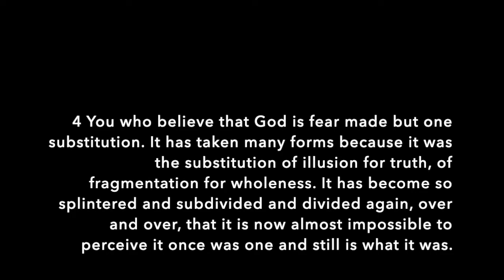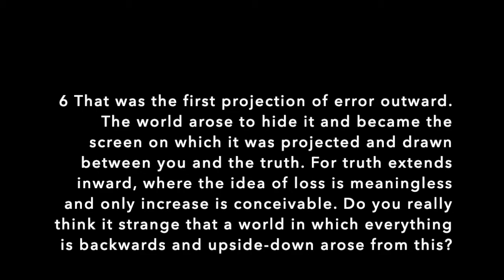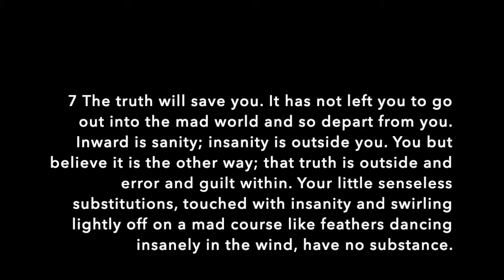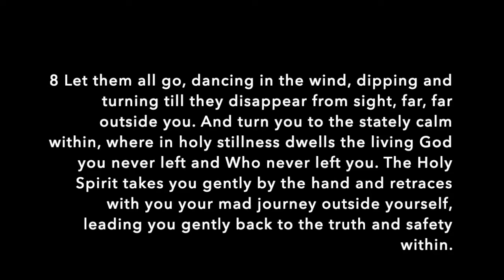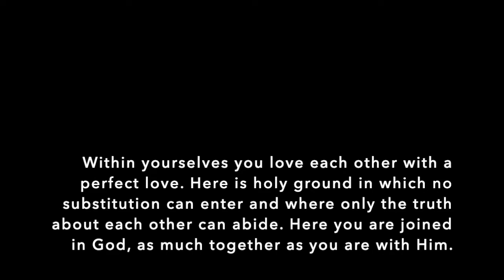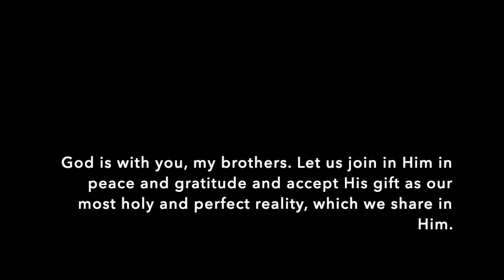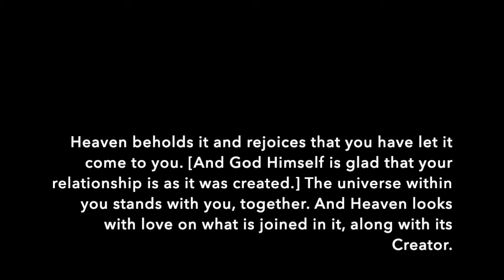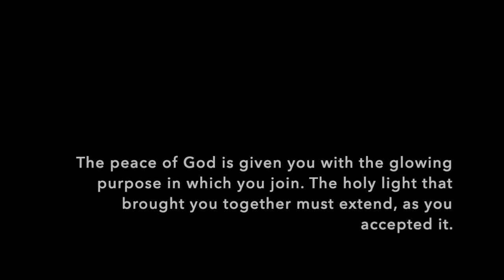T18S2 - The Dream and the Reality: Substitution as a Defense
Chapter 18 (T18):  The Dream and the Reality
Section 2 (S2):  Substitution as a Defense